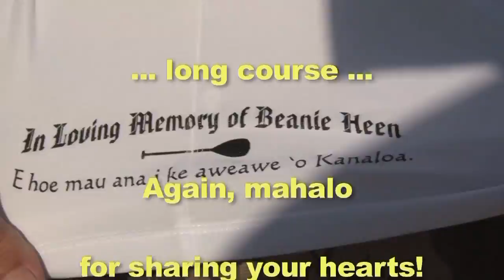Long course at Surf Park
Saturday 12 November 2011 at Surf Park.